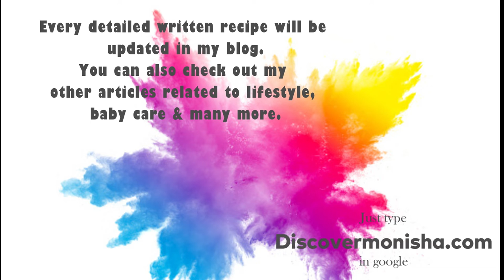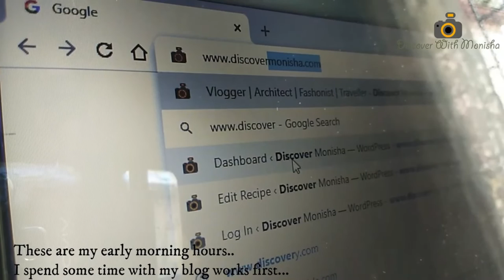A simple yet productive day of my life 2021 | Indian vlogs | day in my life | Vlog 6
Hello everyone..
this is a vlog which speaks about how simple yet productive we can make our life in a day. the most simplest way of living a peaceful life is - just to live the moment as it is...
let us not stress about what life has got for you instead let us just celebrate the moment we have got in hand now... Your stress will only spoil your health and never others...
hope the content inspires you in some way..

You may also Check out my blog for articles related to recipe, lifestyle, home decor, occasion and many more etc.